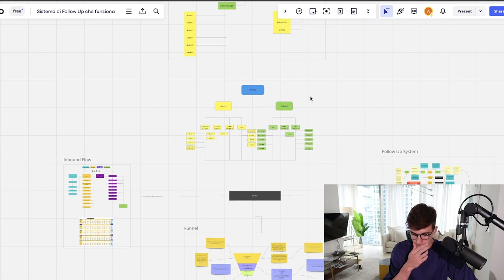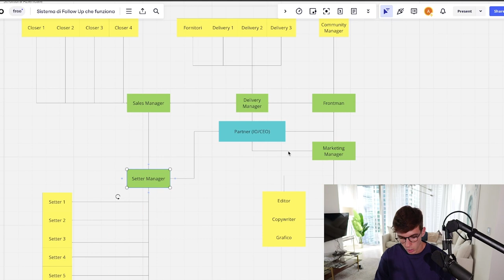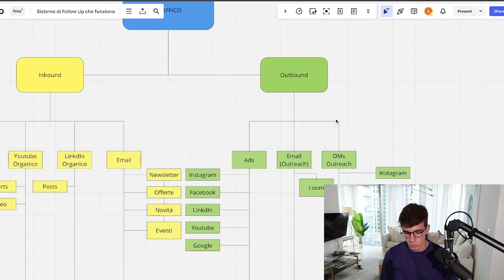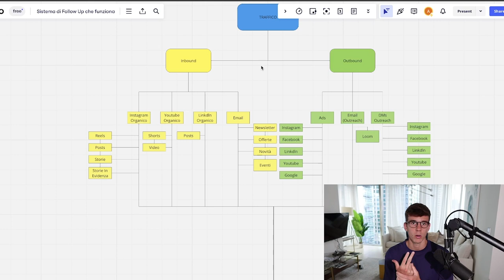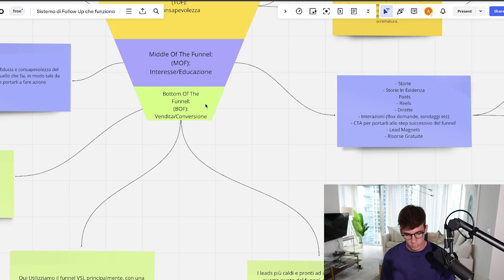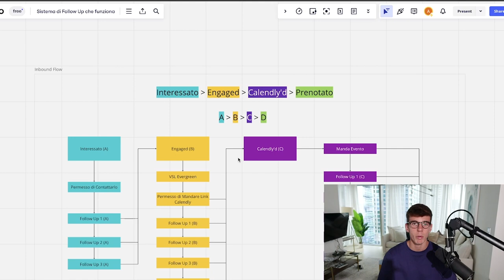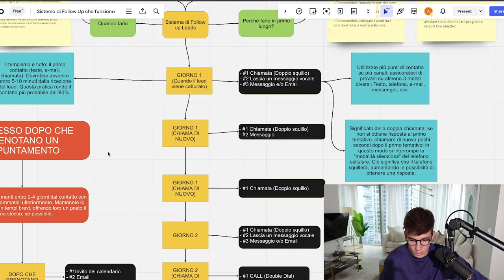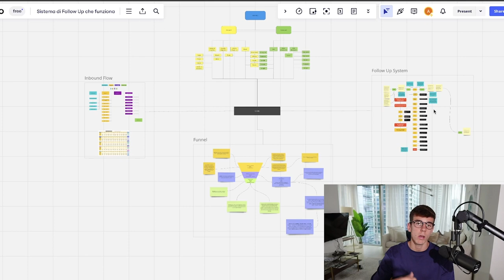Ti mostro come gestisco le mie aziende milionarie | Schema per asset sostenibile nel tempo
Sono Amedeo Poletti, ex calciatore professionista e Imprenditore da oltre 1.5M/anno di fatturato solo nel 2023.

Da pochi mesi ho lasciato il calcio per dedicarmi esclusivamente all'imprenditoria (la mia grande passione).

Solo nell'ultimo anno ho fatturato +1.5 milioni grazie ai miei business partendo completamente da 0.

Non riesci a scalare la tua azienda? Ti spiego come fare in questo video gratuito ⬇️